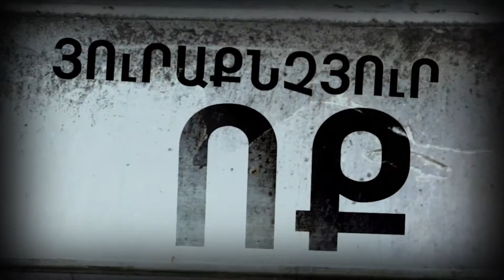Every One Needs Social Assistance 2 / Սոցիալական օգնություն անհրաժեշտ է բոլորին 2